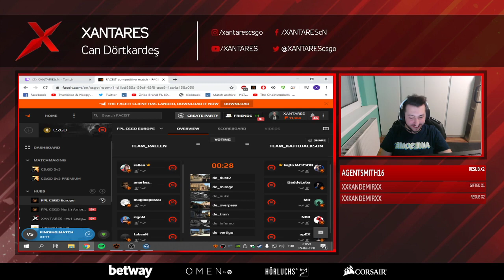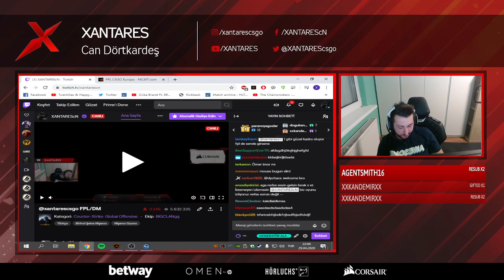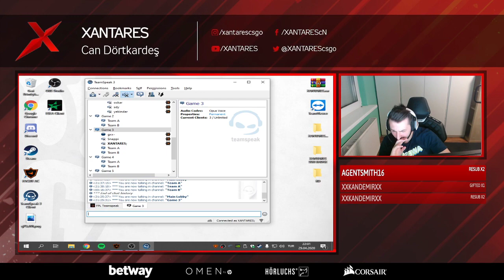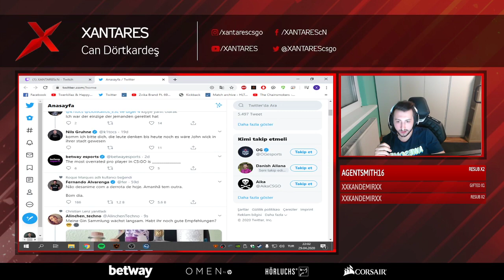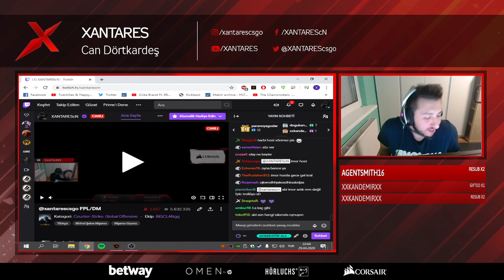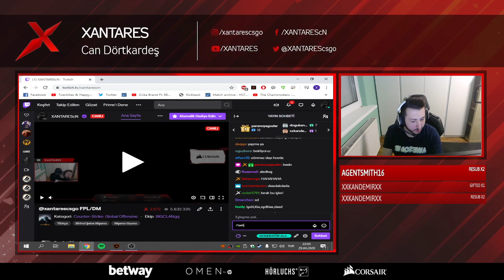XANTARES CHAT İLE SOHBET EDİYOR!!!